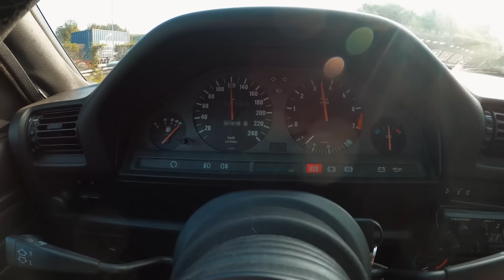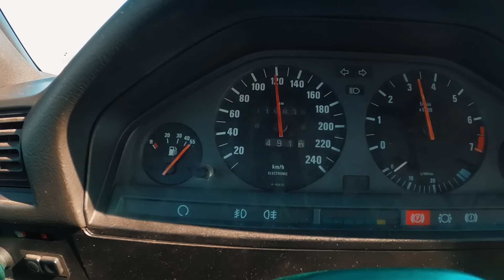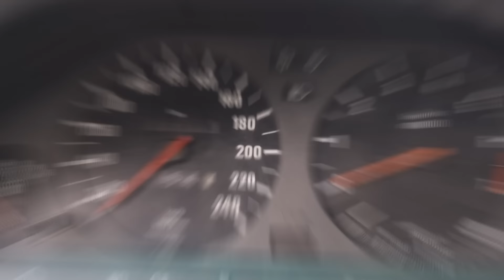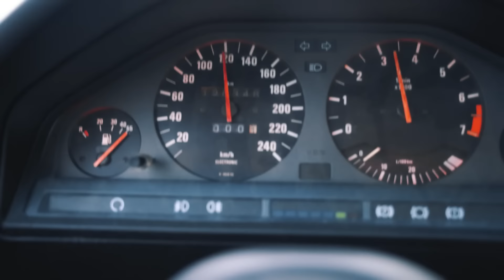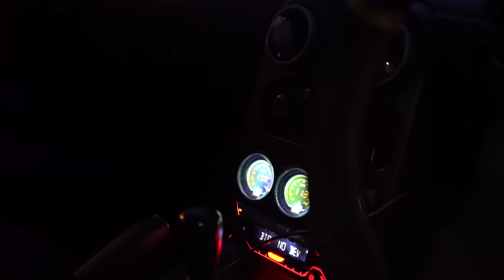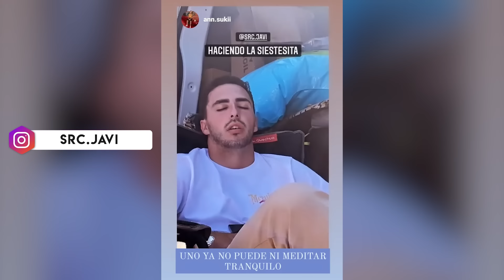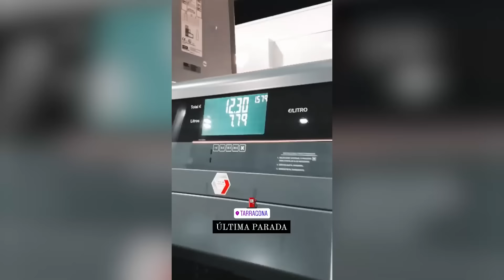ANTES de COMPRARTE UN COCHE VIEJO, MIRA ESTE VIDEO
Si sois como yo seguro que alguna vez os han intentado desanimar cuando habéis contado que ibais a comprar un coche clásico, pues este video es para vosotros! No todo es como lo cuentan y nada mejor que vivirlo para saberlo así que antes de que veáis el video simplemente os diré que hagáis lo que os diga el corazón! Espero que os guste el video!

Mil gracias a @jorgelekunberri @dalecalienteburnedsquad @kno_fpv por los clips de la volrace!